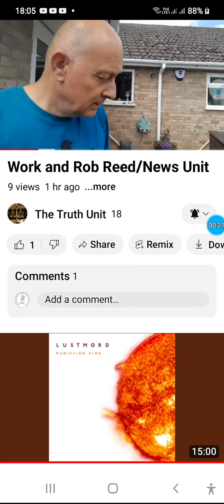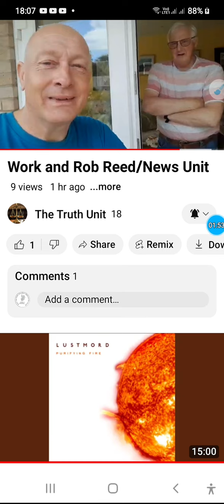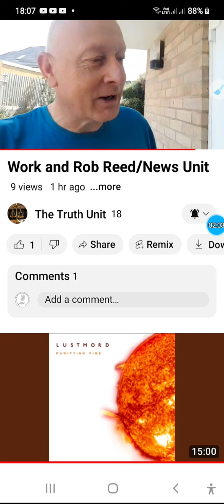Mass Confusion, Hypocrisy Galore, or Raging